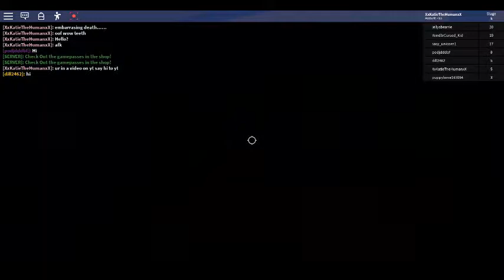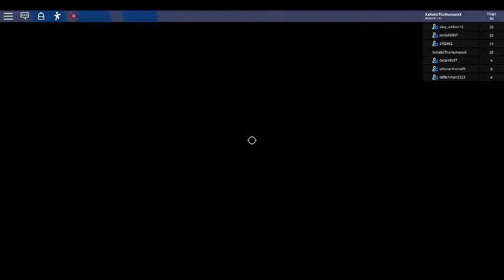Escape the dentist obby!